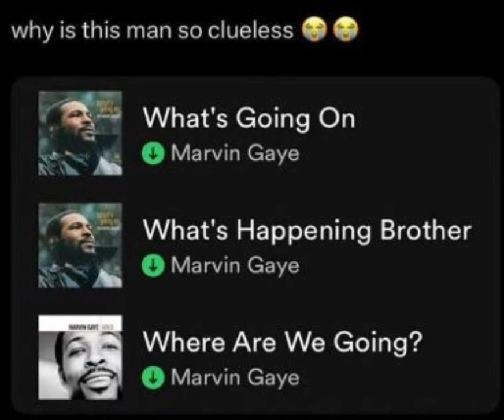My Friend Sang During our Podcast, And heres how it was